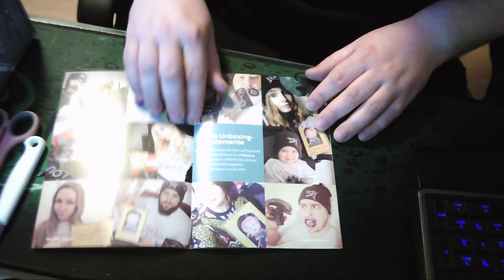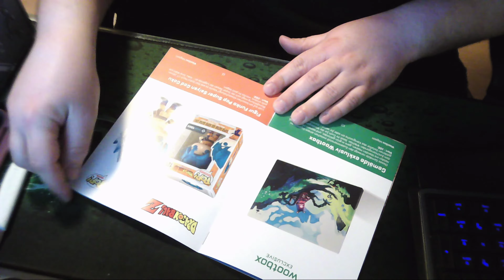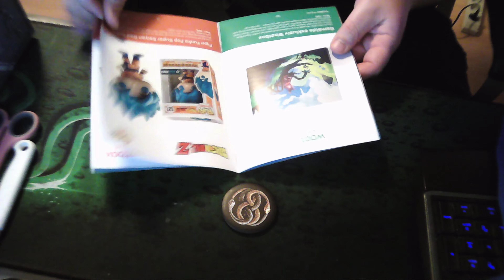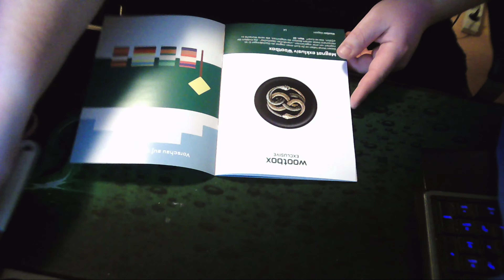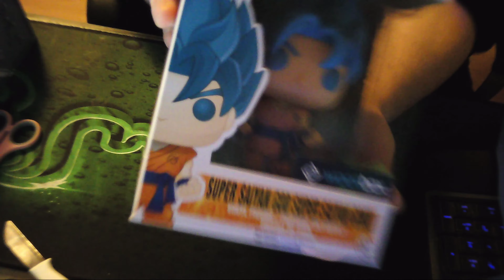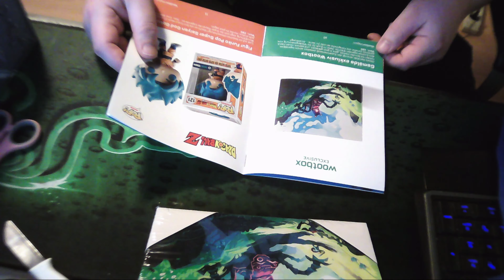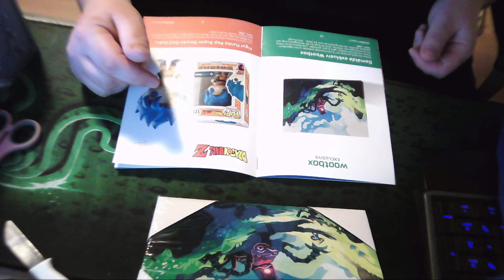Unboxing Wootbox März [German/HD]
Ich habe mir mal diese schöne Wootbox gegönnert und wollte euch dieses nicht vorenthalten ;)